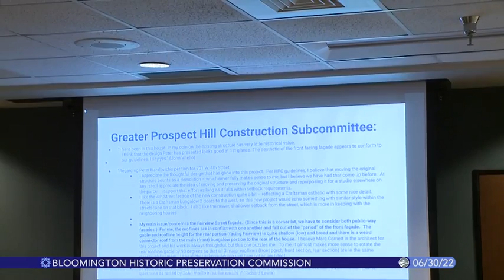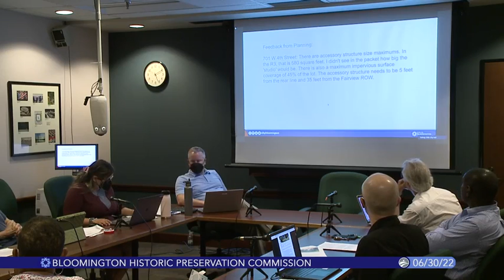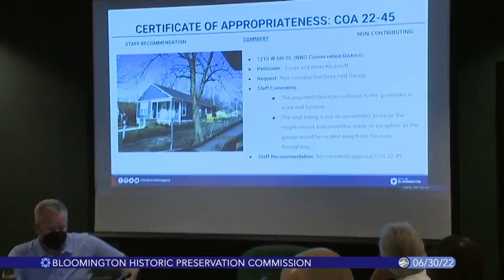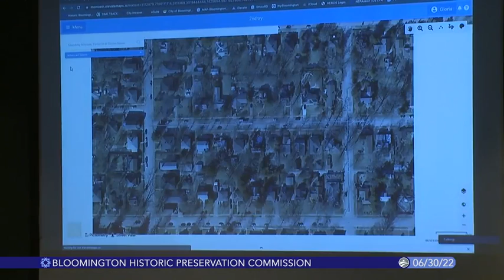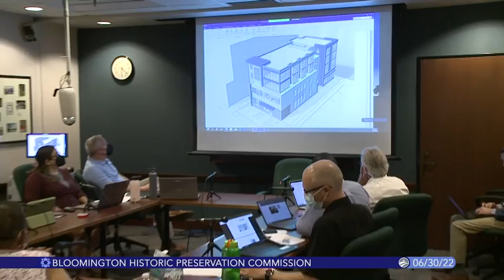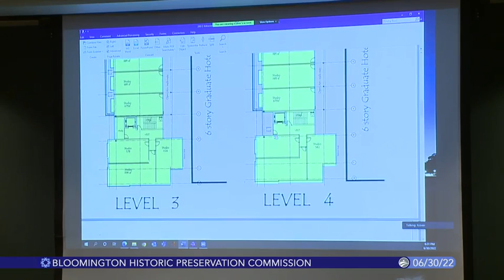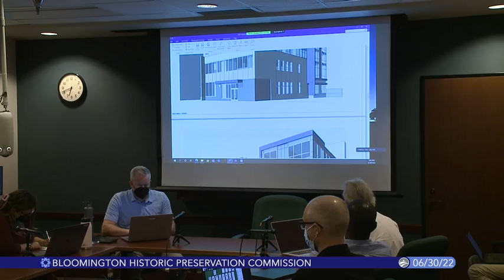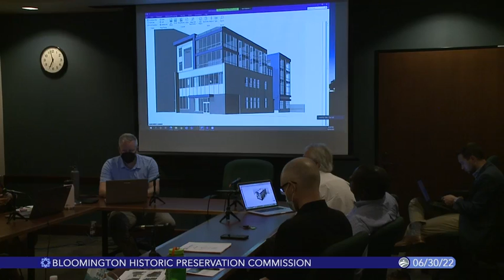Bloomington Historic Preservation Commission, June 30, 2022